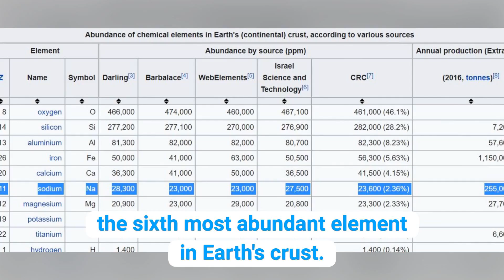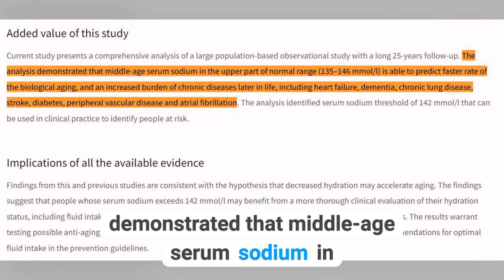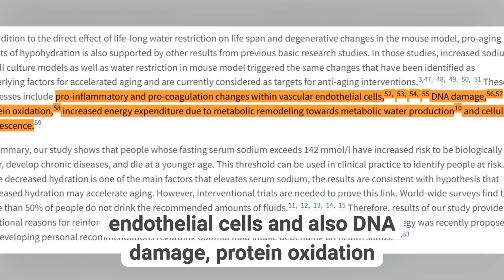Hydration and Aging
Serum Sodium and how to control it.